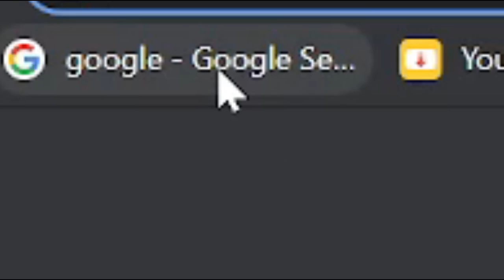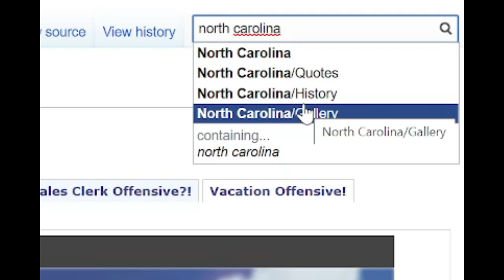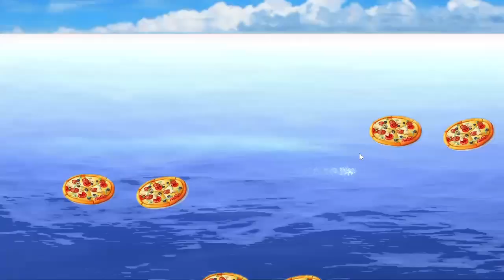Vittorio Thicc Pizzeria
Give me North Carolina bunny skin or I will deliver pizza

Music used
-Mii Channel Music
-Pizza theme Omegalul